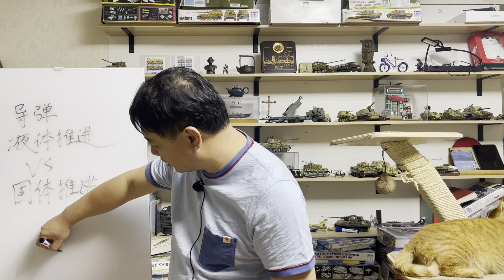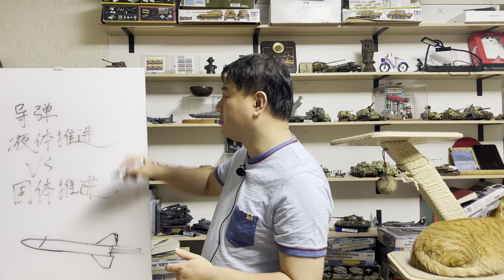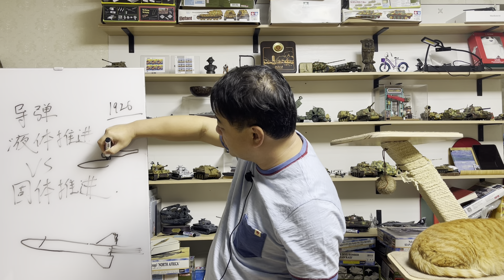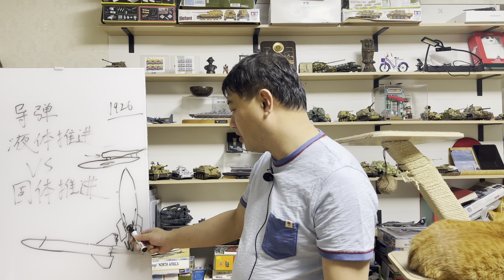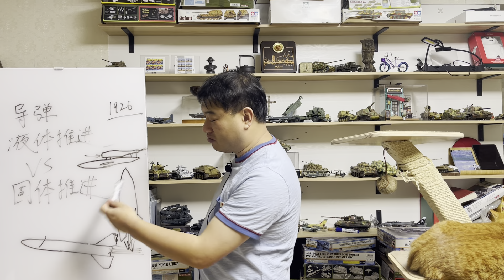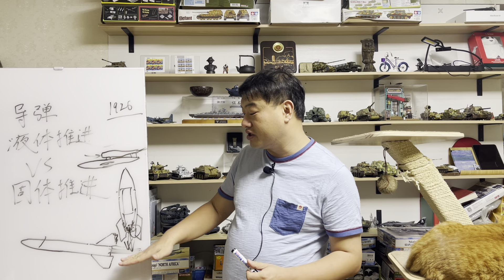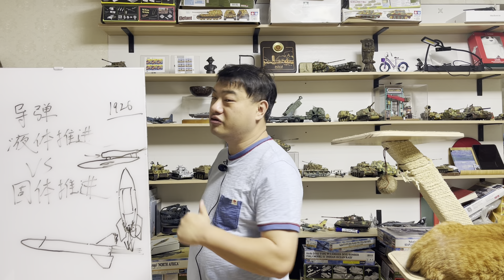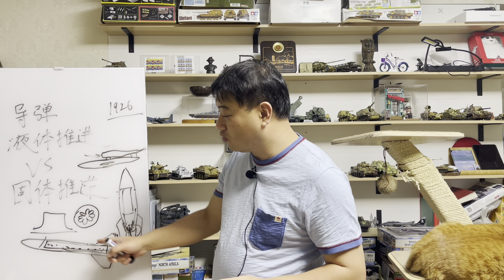三喵聊固体燃料导弹和液体燃料导弹：各有所长，不要注水，也不能注水